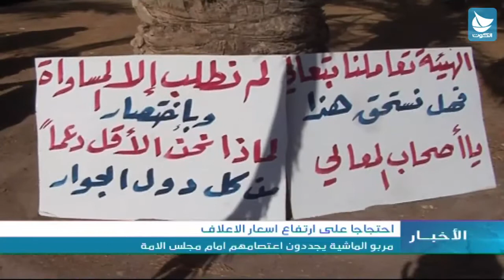احتجاجا على ارتفاع اسعار الاعلاف: مربوا الماشية يجددون اعتصامهم امام مجلس الامة